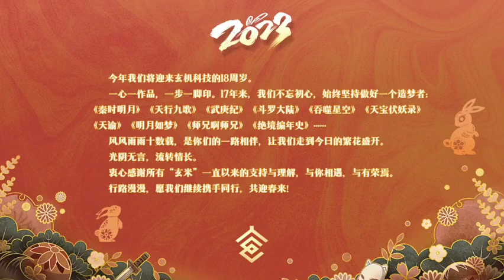Episode 267 | Soul Land ( Douluo Dalu ) | Alur cerita donghua terbaru dan terbaik